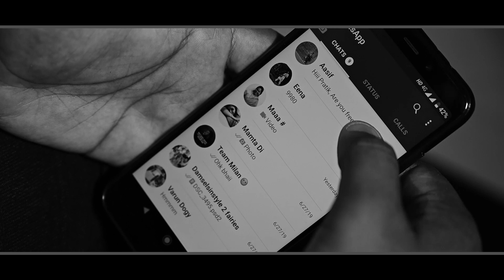THERAPY(Reprise Version) || BADSHAH || PRATIK PATHAK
HELLO PALS.
with a reprise version of Therapy song orignal sung
by BADSHAh.

VIDEO BY :- PRATIK PATHAK , BAWA JORDAN , MD AASIF